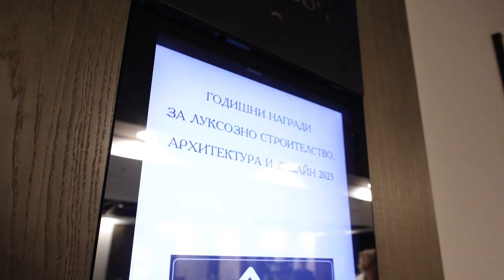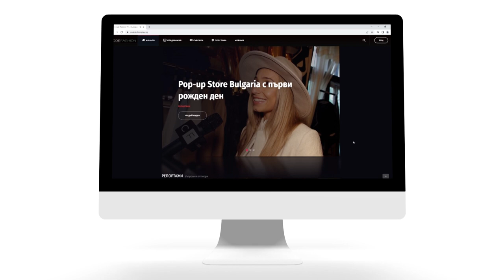Luxury Property Awards 2023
София, Пловдив и Стара Загора са лидери в луксозното строителство.
Гостите на LUXURY Property AWARDS 2023 аплодираха Йорданка Фандъкова.